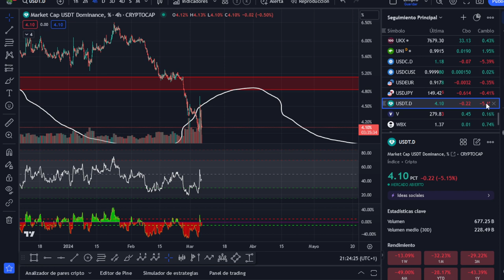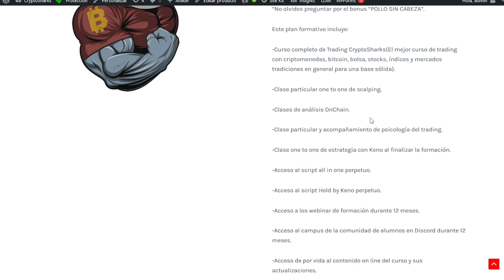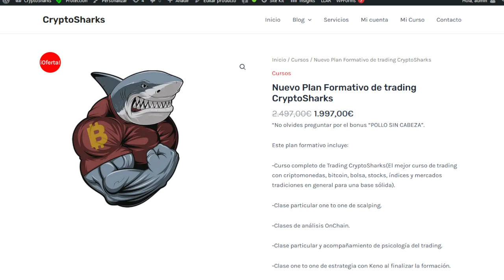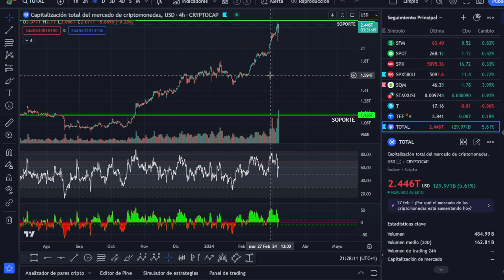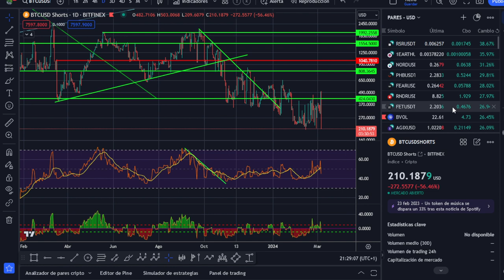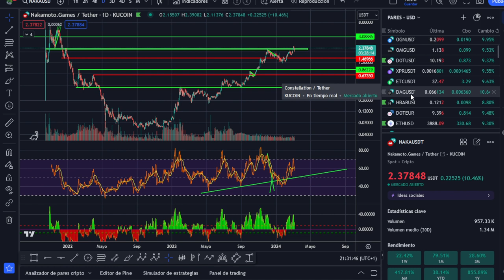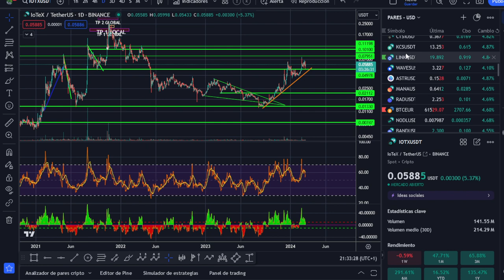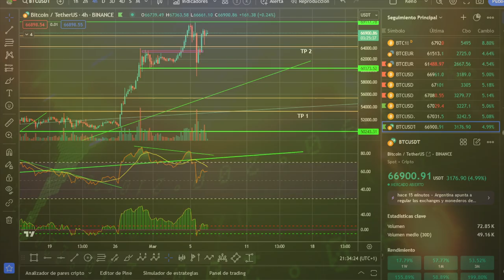🚀 BITCOIN BRUTAL - ÚLTIMAS OPORTUNIDADES, NO TE LO PIERDAS